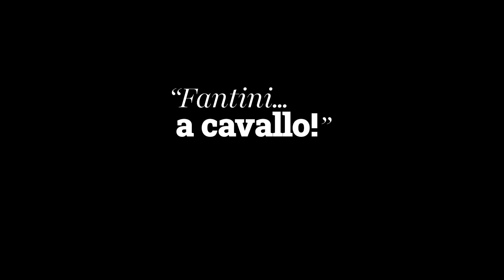FANTINI.....A CAVALLO - DINO PES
FORMAT FANTINI 2023